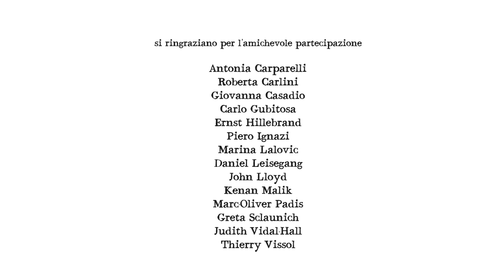Il Diario - Piero Ignazi - "L'incontro di Ventotene" 22 Agosto 2016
🇮🇹 L'incontro di Ventotene
Il 22 agosto, i leader dei tre maggiori paesi europei (Regno Unito escluso) si sono riuniti sull'isola di Ventotene. "Non prenderemo decisioni per conto di altri paesi membri, ma ci impegneremo noi stessi per guidare l'Europa", ha detto François Hollande, aggiungendo che uno dei compiti più urgenti è quello di porre fine all'incertezza economica e politica in seguito al voto sulla Brexit. Merkel, Hollande e Renzi sono stati tutti d'accordo nel dire: "Questo è l'inizio di una nuova Europa". Ma lo è davvero un nuovo inizio? Il politologo Piero Ignazi sul significato dell'incontro tra i leader di Francia, Italia e Germania.
🇬🇧 The meeting on Ventotene
On 22 August, the leaders of the three largest European countries (UK excluded) met on the Italian island Ventotene. "We won’t make decisions on behalf of other member nations but we will commit ourselves to lead," François Hollande said, adding that one of the most urgent tasks was to end economic and political uncertainty following the Brexit vote. And Merkel, Hollande and Renzi all agreed: "This is the beginning of a new Europe". Was this really a new start for Europe? Italian political scientist Piero Ignazi on the significance of the fact that it was the leaders of France, Italy and Germany who met.